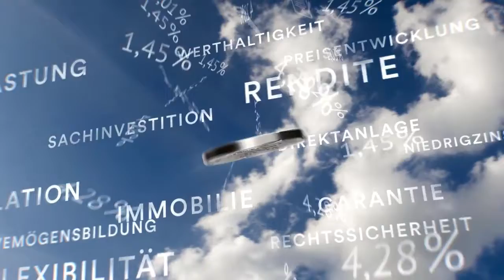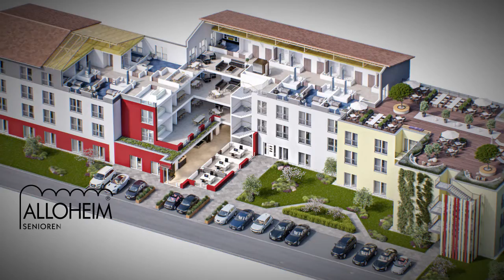Pro Urban Seniorenzentrum am Nemerower Holz Neubrandenburg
Das Seniorenzentrum "Am Nemerower Holz“ ist ein weiteres Portfolio-Care-Projekt der Pro Urban AG, dieses Mal in Neubrandenburg Mit dieser Anlageform eröffnet Pro Urban seit vielen Jahren auch Privatanlegern eine Investition in ihre Zukunft, die neben stabilem Wertzuwachs und einer attraktiven Rendite auch einen Wert für die Gesellschaft entwickelt.